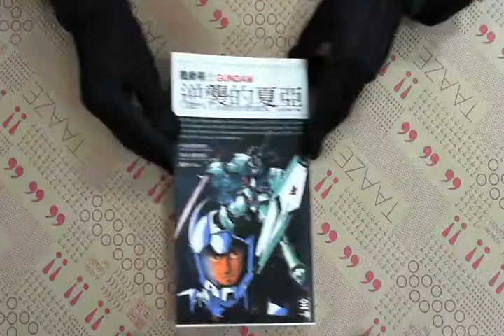TAAZE｜機動戰士GUNDAM－逆襲的夏亞 二手書書況 9571019240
TAAZE｜讀冊生活網路書店「機動戰士GUNDAM－逆襲的夏亞」，找二手書請至